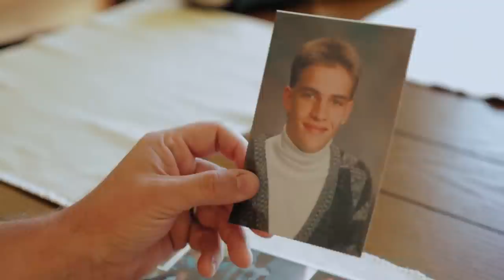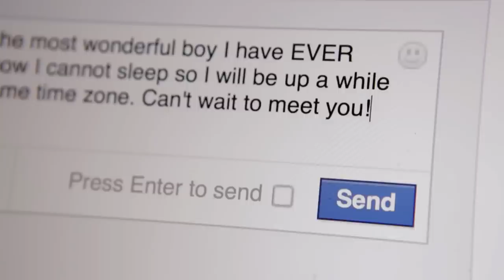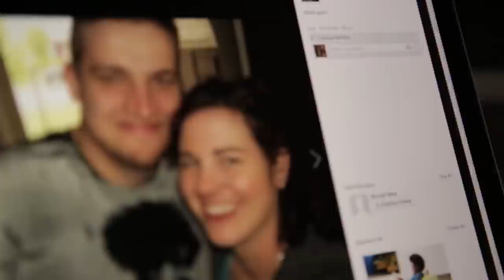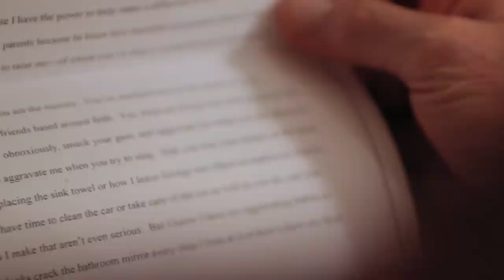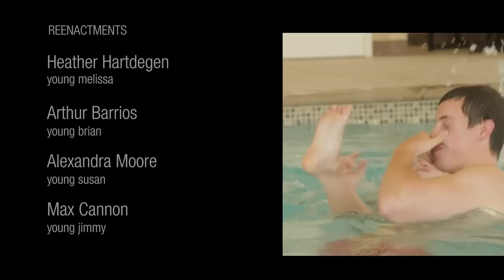I Lived on Parker Avenue (2017) | Full Movie | David Scotton | Melissa Coles | Susans Scotton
Adopted at birth and raised in Louisiana, David Scotton is on a journey to Indiana to meet the birth parents he’s never known. His tattooed birth mother, Melissa, and reserved birth father, Brian, anxiously wait for him, concerned David will reject them for decisions they made before he was born.  This is is a short documentary about a mother’s agony in choosing what’s best, the joy of a couple starting a family, and a young man’s search for where his life began.

Director: Philip Braun
Writer: Philip Braun
Starring: David Scotton, Melissa Coles, Susans Scotton, Jimmy Scotton, Brian Nicholas